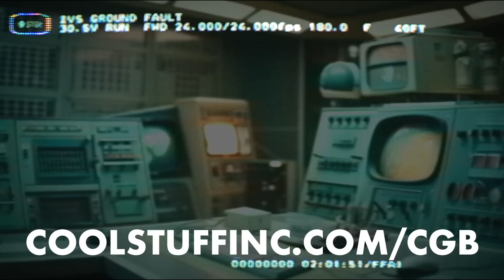☀️ MONO WHITE HUMANS CAN'T LOSE ☀️ Ranked MAT Standard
Credits